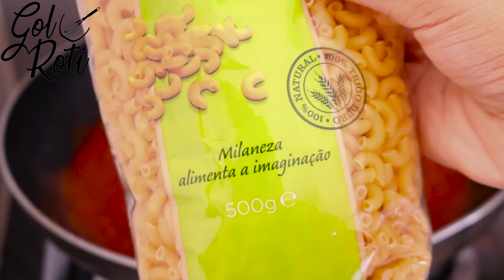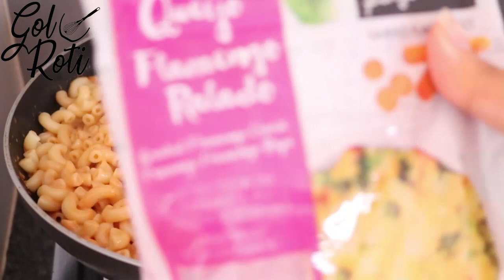LAZY MACARONI - TOMATO CHEESE PASTA - کریمی ٹماٹر پاستا - Gol Roti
Sana Amin
P.O.Box 11,
EC BENAVENTE, 2131-901
SANTAREM, PORTUGAL

Ingredients:
Chicken stock cube 1
Cream 3/4 cups
Pasta 300g
Cheese of your choice as required